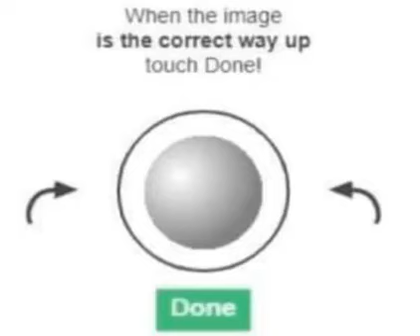captchas be like